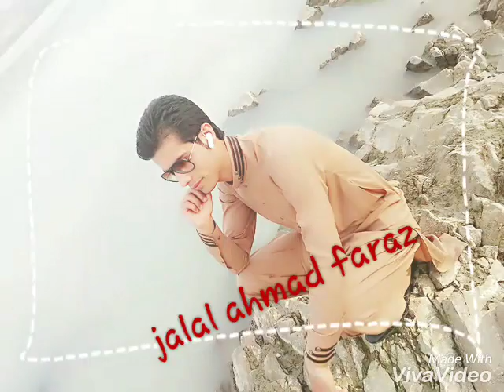Pardes song jalal ahmad faraz pic